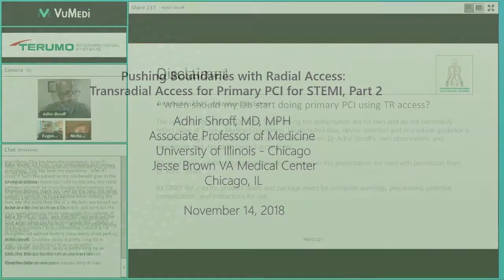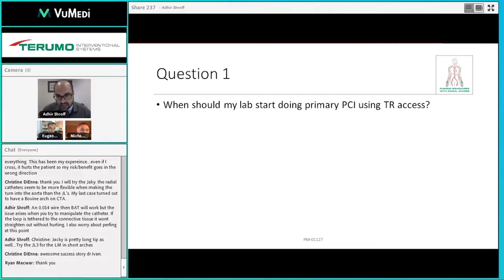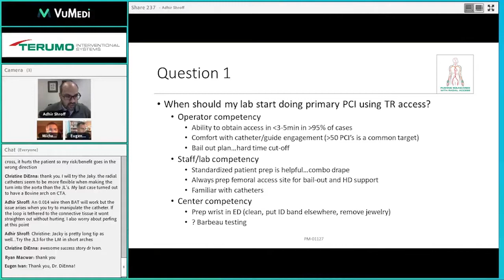Radial Access for Primary PCI for STEMI w/ Dr. Adhir Shroff Part 2/2 | Terumo Interventional Systems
CONTINUED. Review several cases with Adhir Shroff in this 2-Part series.  Watch as Dr. Shroff outlines several patient case studies for Primary Percutaneous Coronary Intervention (PCI) with ST Elevation Myocardial Infarction (STEMI).  Understand his process and the medical devices used to achieve a successful procedure.